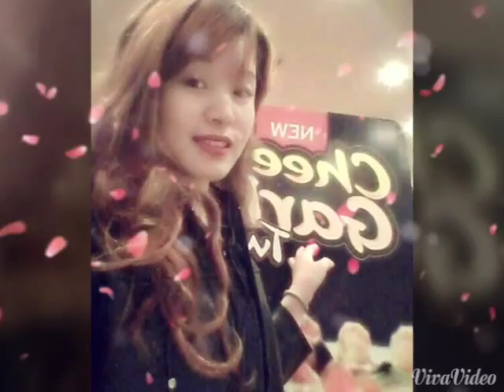Sherpa Girls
내 위치